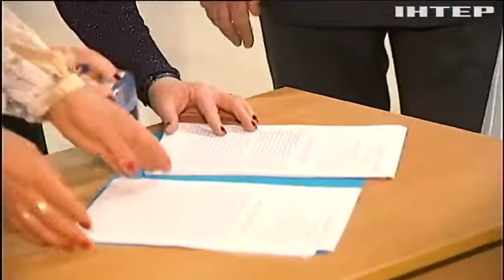Ветераны госслужбы заслужили право на справедливые пенсии - Каплин